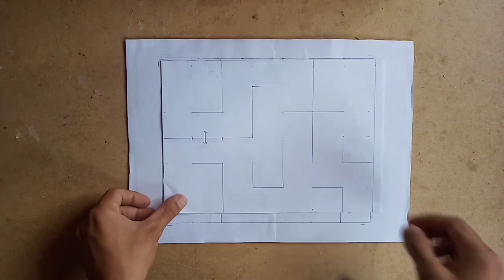LABIRINT MOUSE RAT TRAP "the uz"